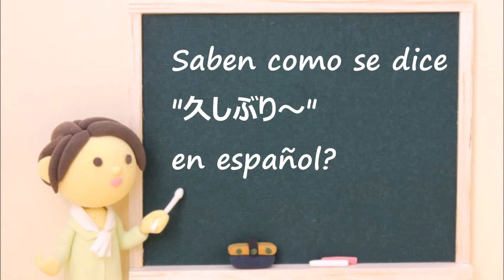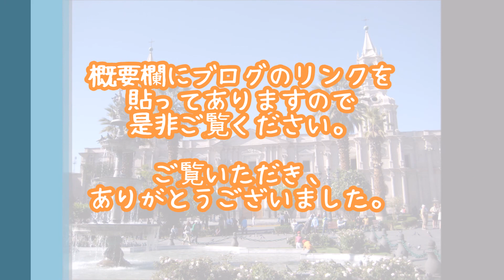Lección 133 久しぶりだね～ってなんていうの？☆スペイン語レッスン☆